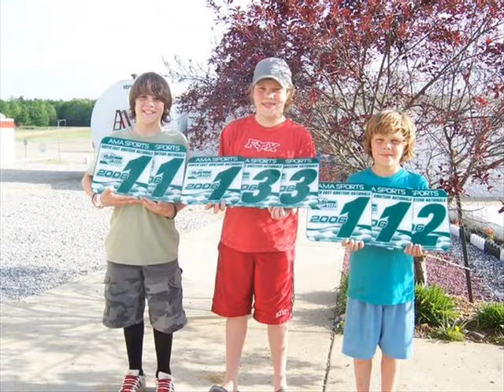Ethan Gillim chasin' a dream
this is a tribute to ethan.

By: Stephen Lannom